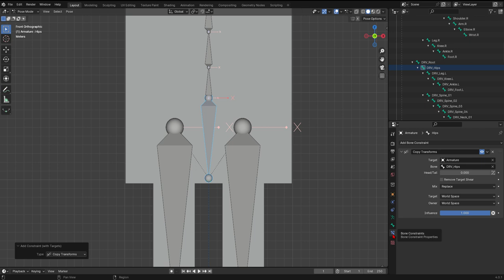Blender IK Rigging 030 Check if Copy Transforms is done Pose Mode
00:00 Pose Mode
00:13 Notice that the information here is on Hips = Not DRV_Hips
00:17 It means the transforms of Hips are copied to DRV_Hips
= the information on bone is given to controller (=DRV bone)